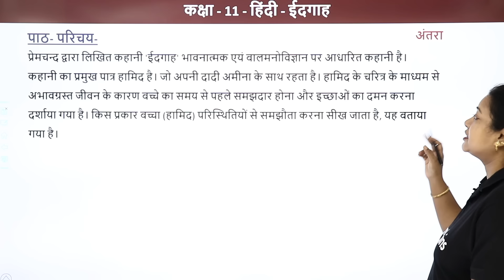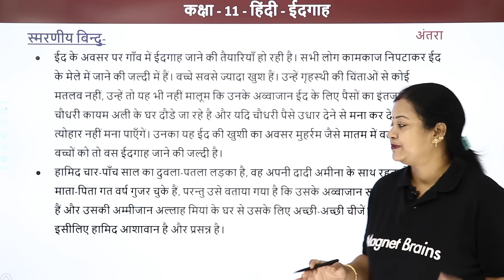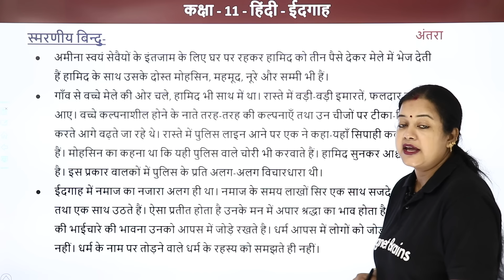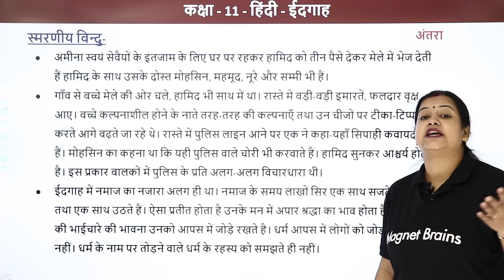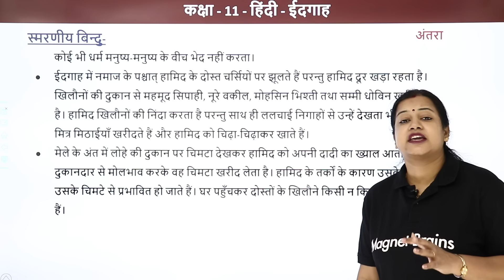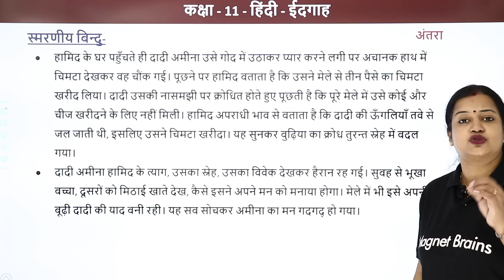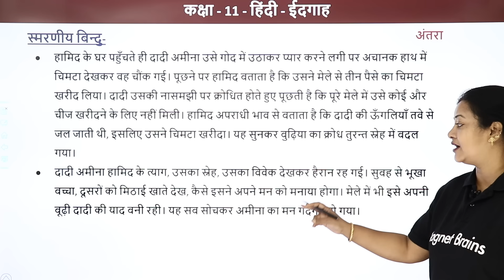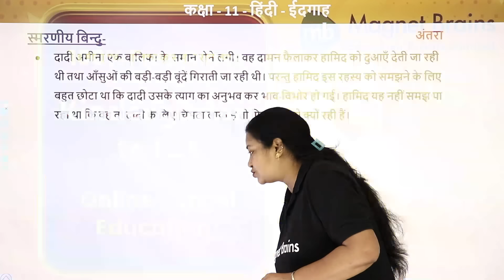Class 11 Hindi Antra Chapter 1 | Idgah - Summary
✔️ Class: 11
✔️ Subject: Hindi
✔️ Chapter:
✔️ Topic Name: Idgah - Paath Ka Saaraanshr (Antara)
✔️ Topics Covered in This Video: